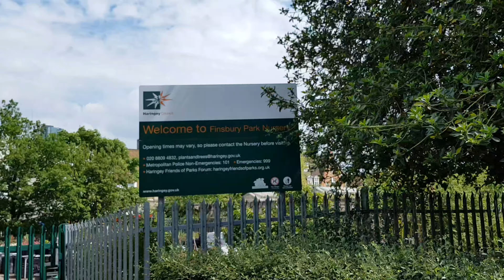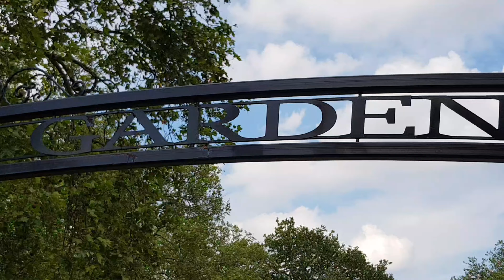LONDRA'DA GÜNLÜK VLOG - YAZ MEVSİMİN SON GÜNLERİ FINSBURY PARK 'TA GEZELİM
Herkese merhaba arkadaşlar, Londra gunluk vloga hoşgeldiniz.

Bugün hep beraber, Londra'nın en güzel ve büyük olan, Finsbury Park gezelim.